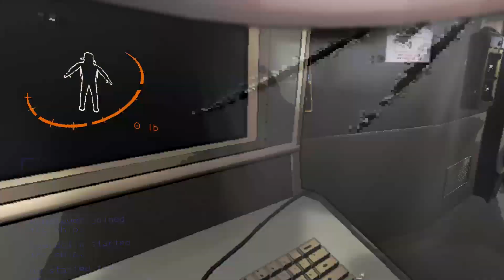Lethal Company Funny Compilation